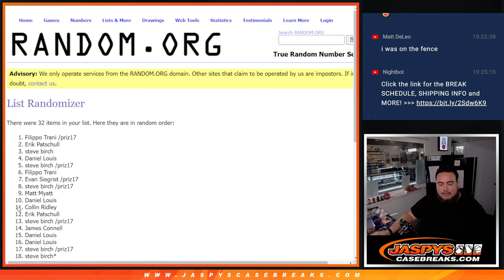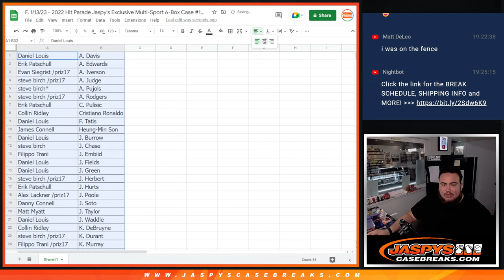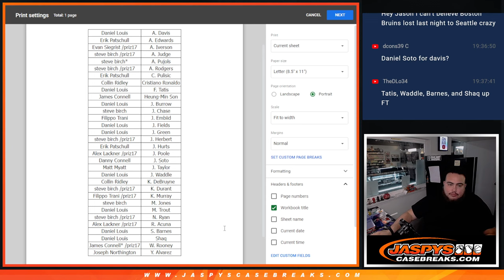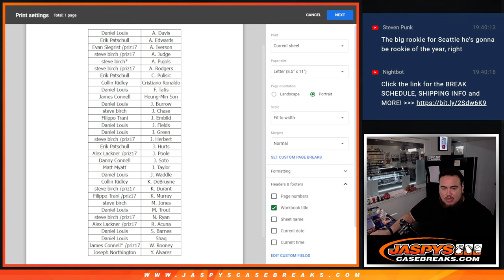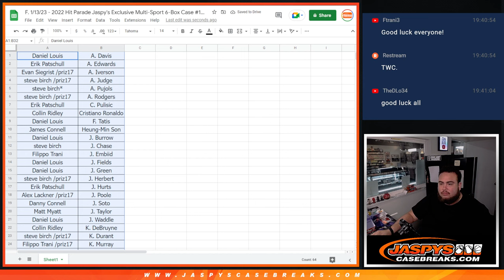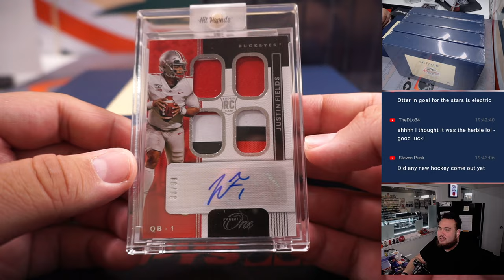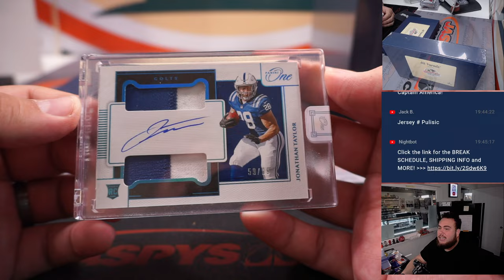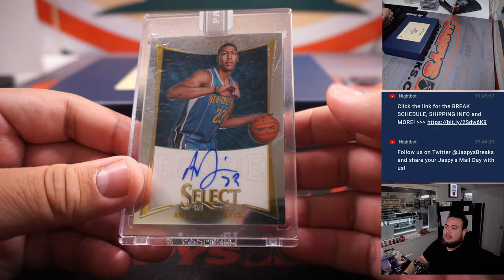F. 1/13/23 - 2022 Hit Parade Jaspy's Exclusive Multi-Sport 6-Box Case #10 *RP*